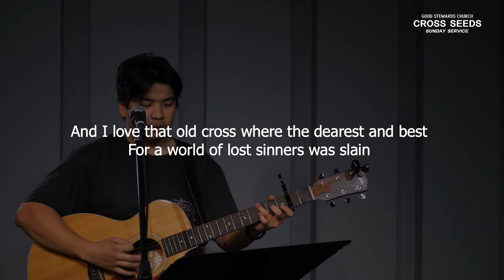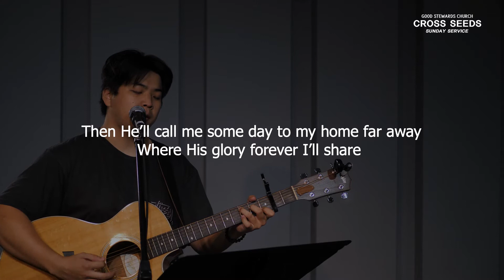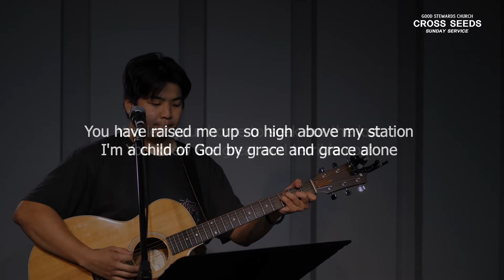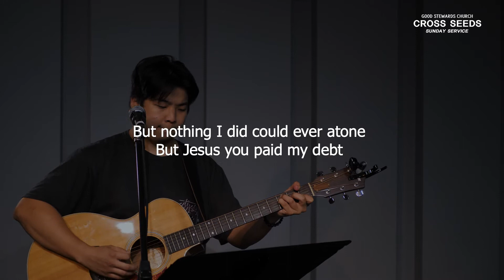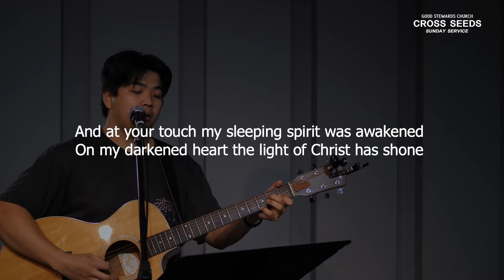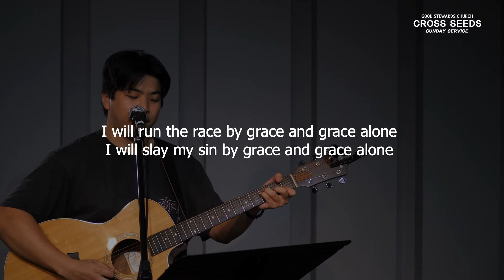CS Worship Service 07/18/20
CROSS SEEDS - GSC Youth Ministry
Pastor Charlie Kang